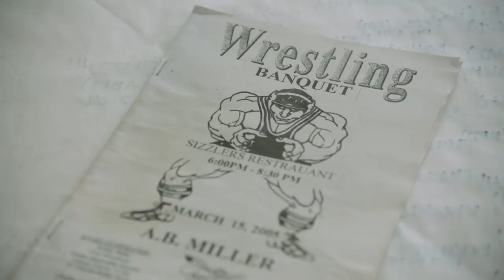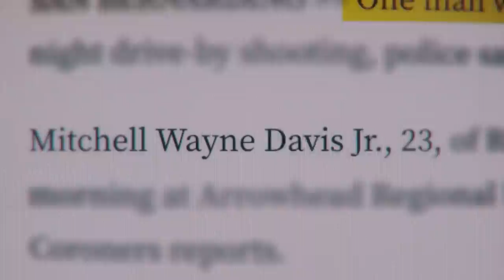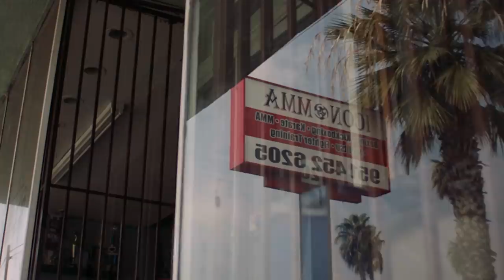Origins: Bobby Green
UFC Connected presents lightweight Bobby Green's inspiring story of hardship - and persistence. Bobby Green is scheduled to face Al Iaquinta at UFC 268 on Saturday, November 6.